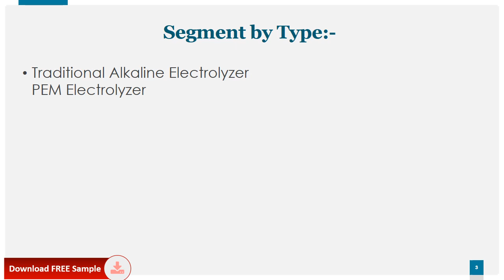Global Hydrogen Gas Generator Sales Market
The global Hydrogen Gas Generator market is segmented by company, region (country), by Type, and by Application. Players, stakeholders, and other participants in the global Hydrogen Gas Generator market will be able to gain the upper hand as they use the report as a powerful resource. The segmental analysis focuses on sales, revenue and forecast by region (country), by Type and by Application for the period 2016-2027.